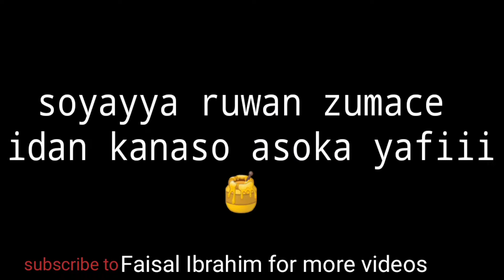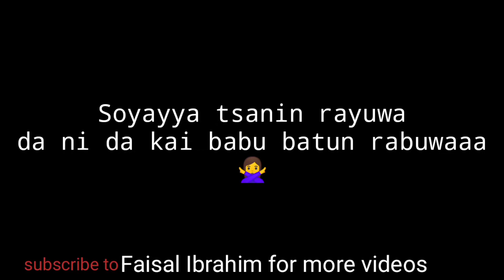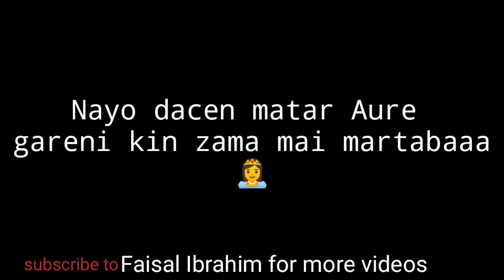sabuwar wakar da ta jawo kace nace akan soyayya❤️ kalla ku gani